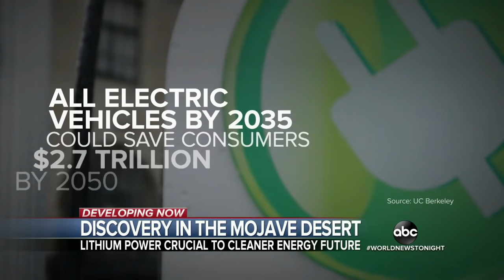Clean energy source: Lithium in the Mojave Desert | WNT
Esmeralda County, Nevada, is the only place in the country commercially producing lithium. American automakers are hoping to develop electric vehicles powered by lithium batteries.